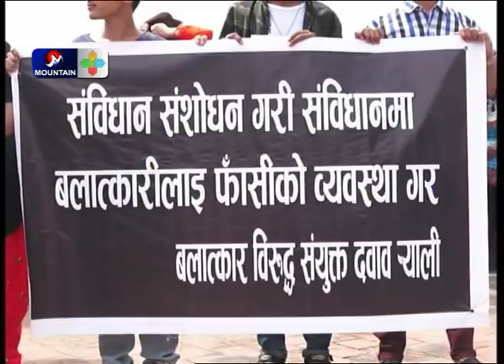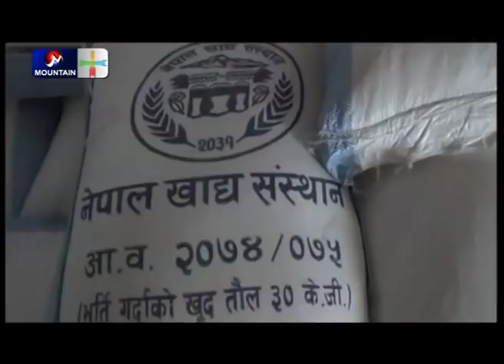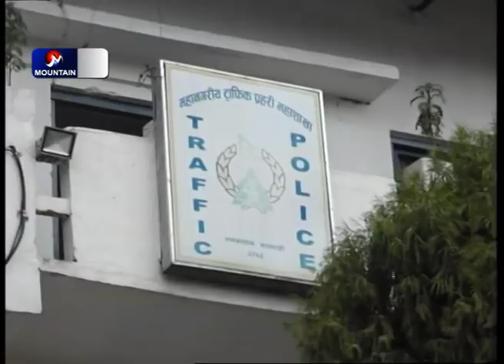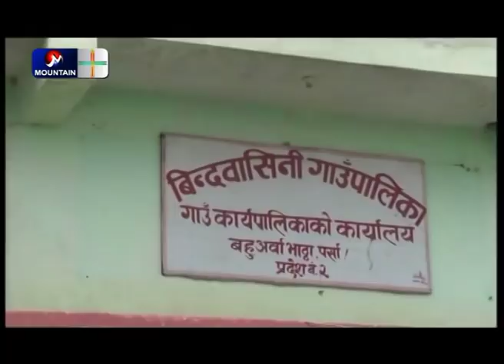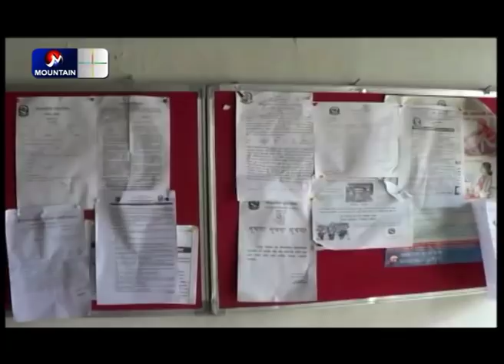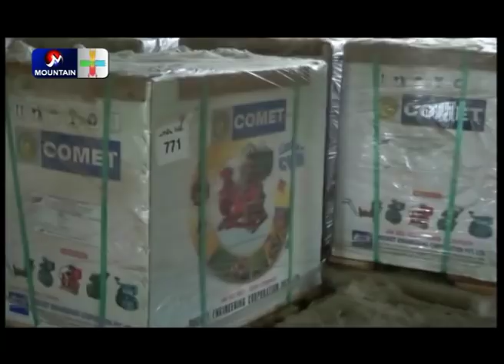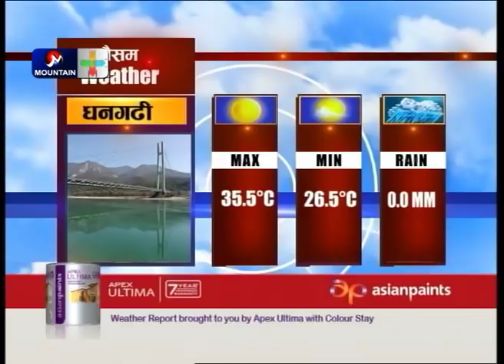Mountain News ||मुख्य समाचार || आजको समाचार || 8 PM NEWS, BHADRA 2 || Mountain Samachar